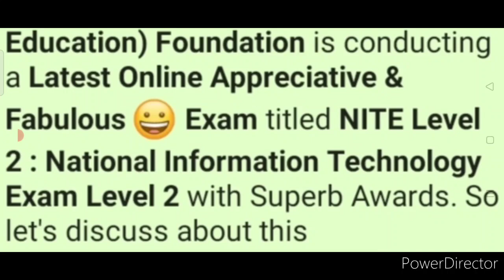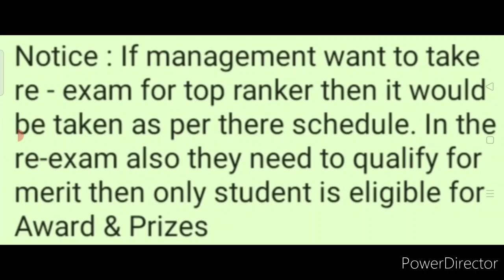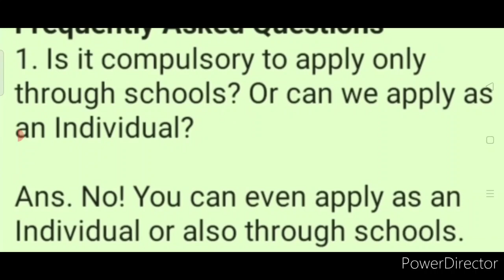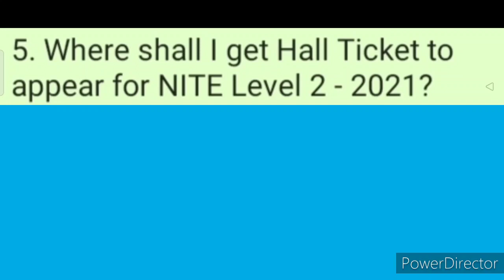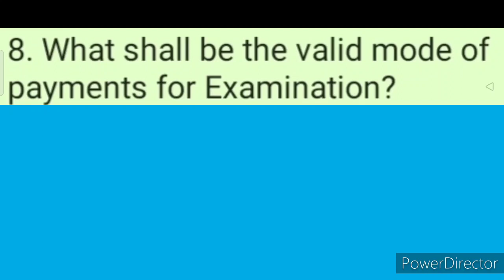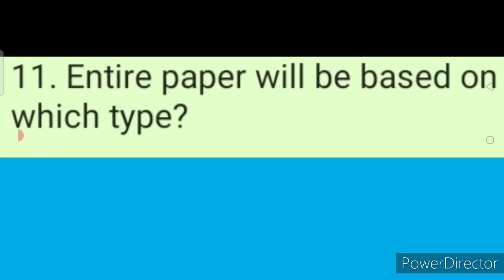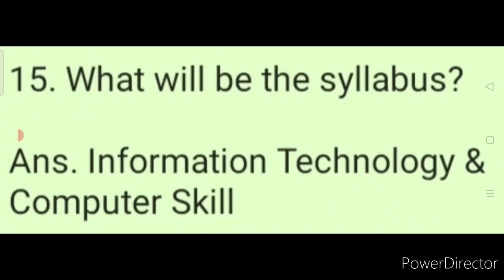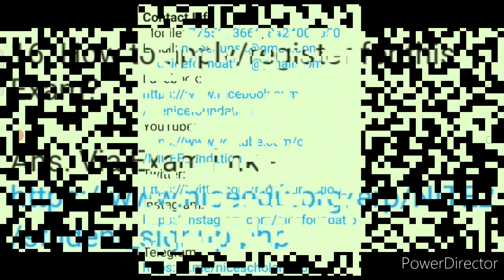Online National Level Exam 2021 - Get Mobile, Smart Speaker, Headphone, Bag & Certificates📱🎧🔊😎